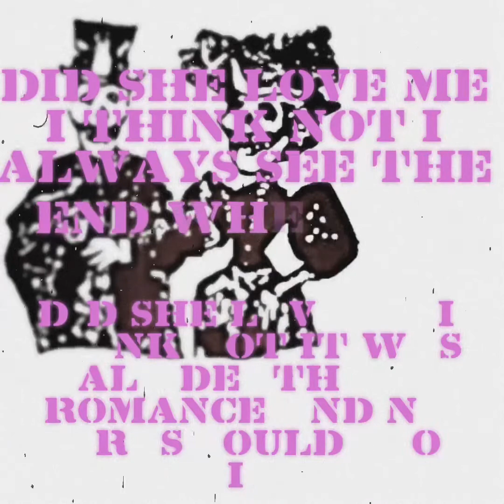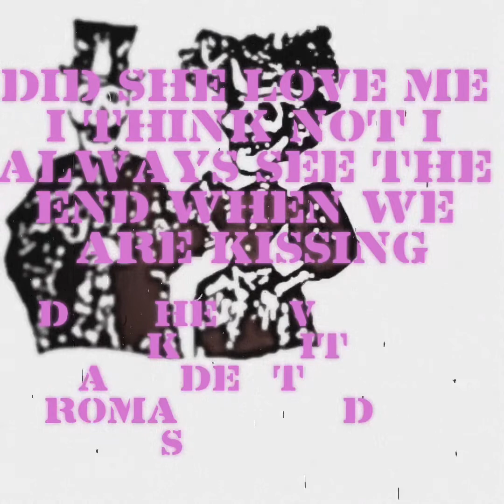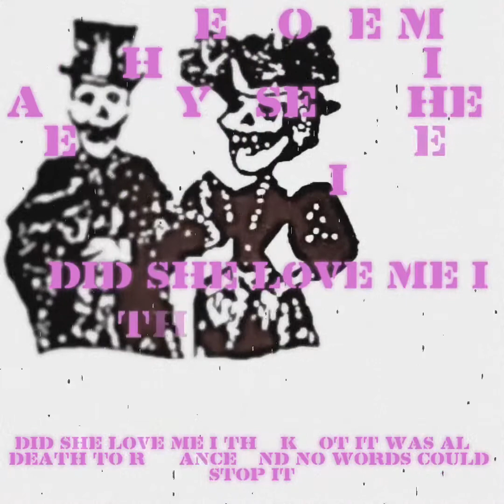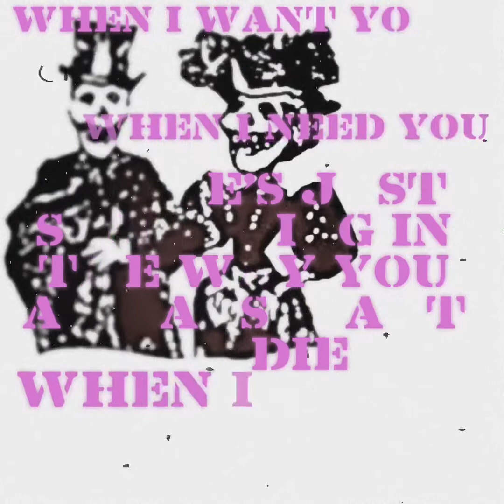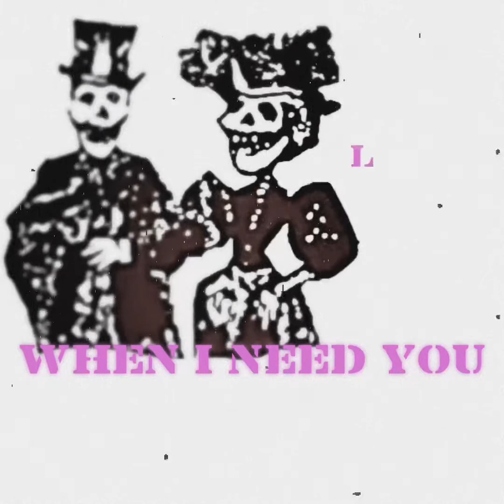Love Her Killer Death To Romance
L O V E  HER  K I L L E R

Pre-Order "The Dirty Pictures EP" Now!

Zoolavaentmt / I’m With Her Publishing